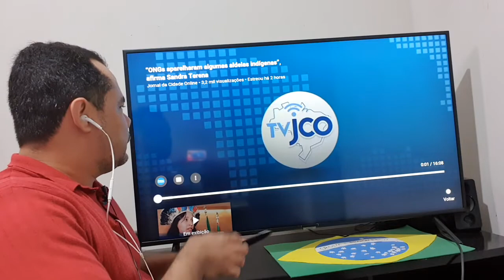URGENTE!!! Denunciado o aparelhamento de aldeias indígenas por ONGs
Ajude o canal, seja um colaborador:

Agencia 2121-0
Conta 5600-6
Variação 51
Nome Josefa V. Fagundes
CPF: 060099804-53